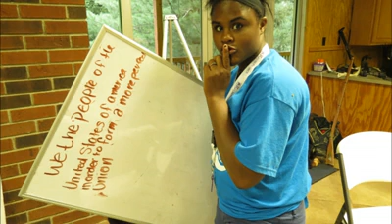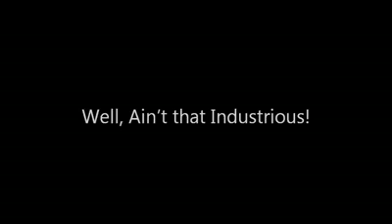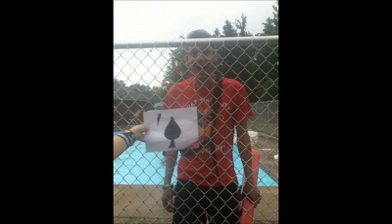ZEITGEIST Photo Challenge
In one of our favorite yearly activities, Be Creative Campers are split into teams, and given a list of Captions. For each caption, teams must take one photo that fits, and we edit together the results.

This photo challenge is from ZEITGEIST, the 2013 theme for Be Creative Camp at Butler Springs.